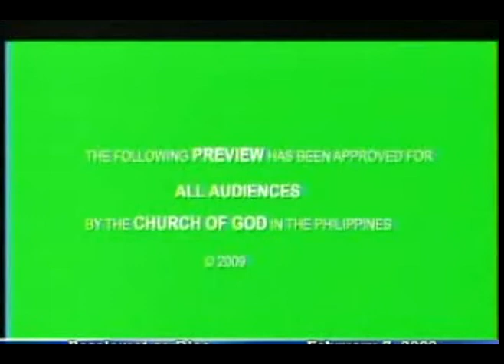DSR MOVIE TRAILER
WATCH DANIEL RAZON MOVIE TRAILER